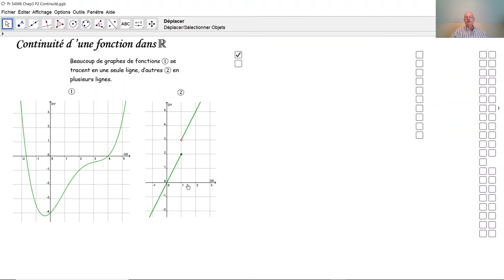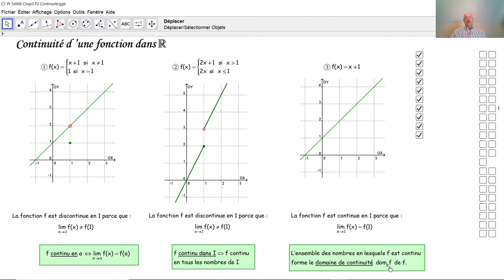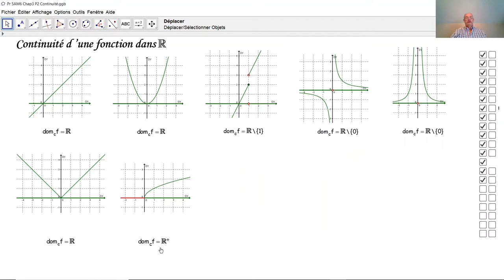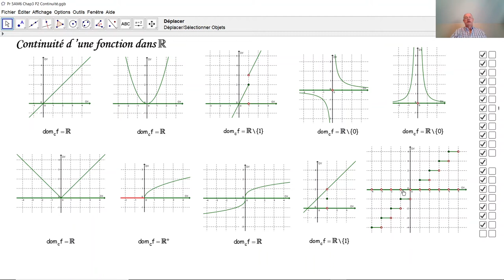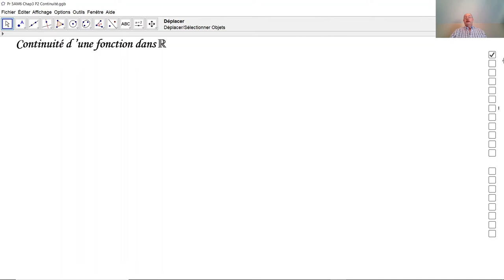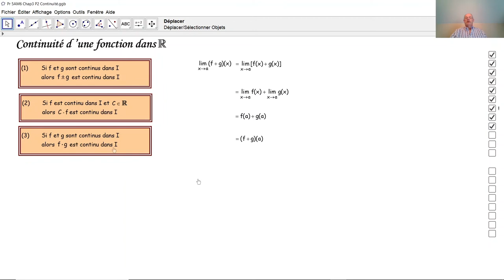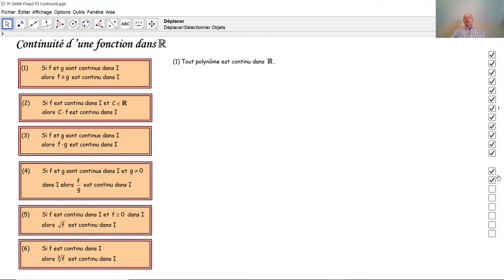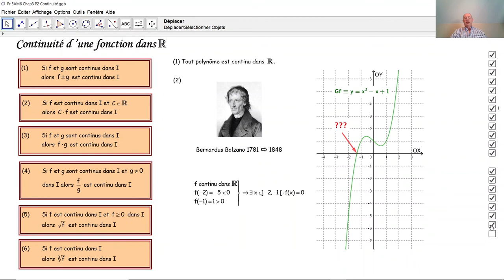Continuité d'une fonction dans IR F5016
F5016 Qu'est-ce la continuité d'une fonction dans IR? Comment déterminer où une fonction dans IR est continue? A quoi peut servir la continuité d'une fonction dans IR?